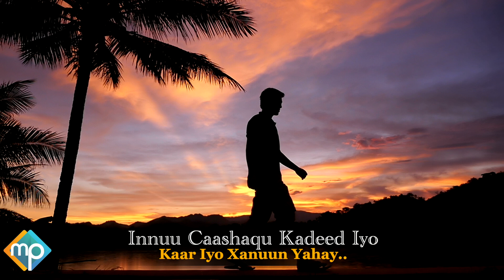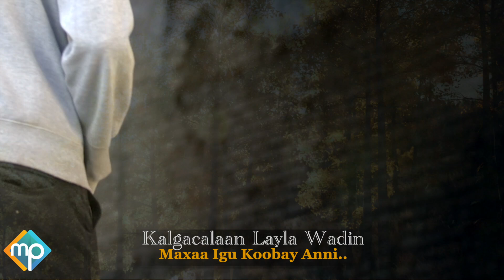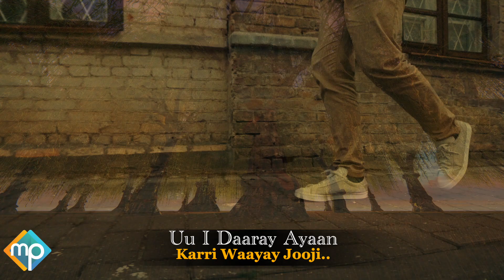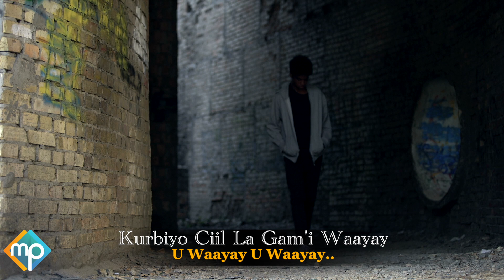MOHAMED CIRO 2022 | MAXAA KALIGEY I WAALAY | BEST EMOTIONAL SONG